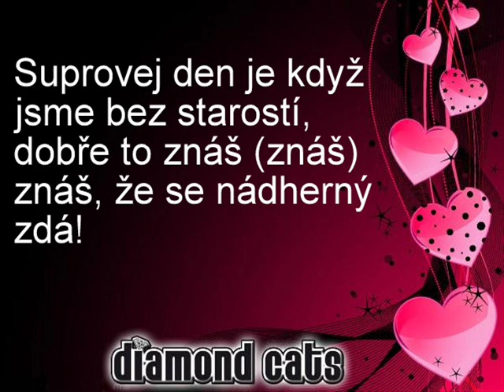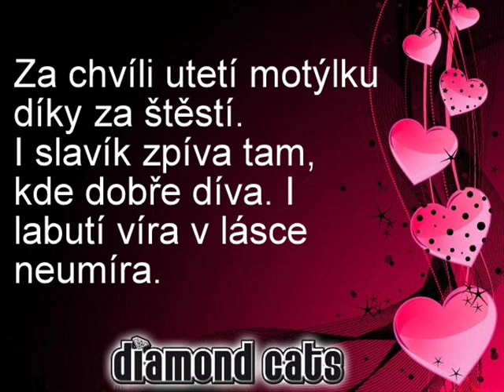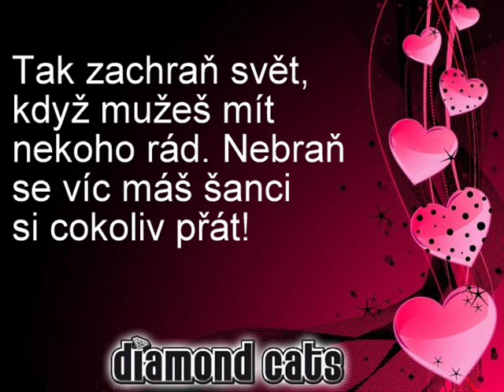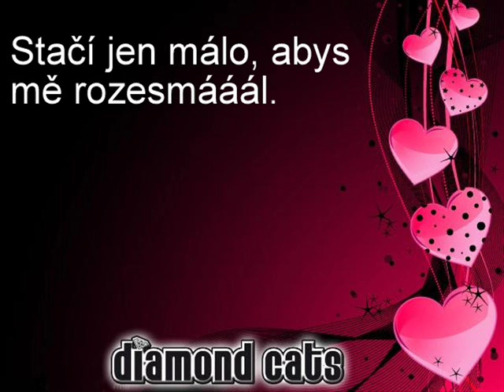Diamond Cats - Láska je v nás - Text